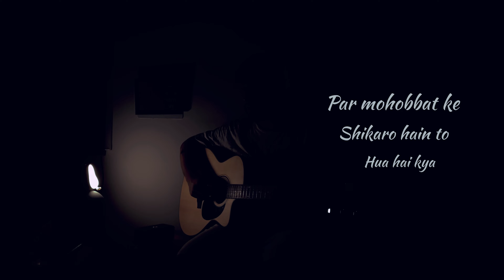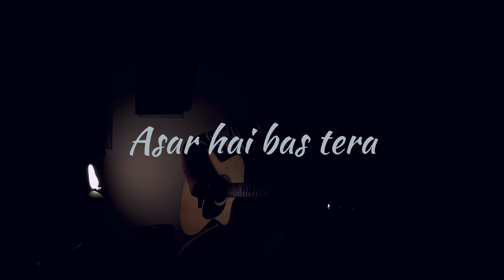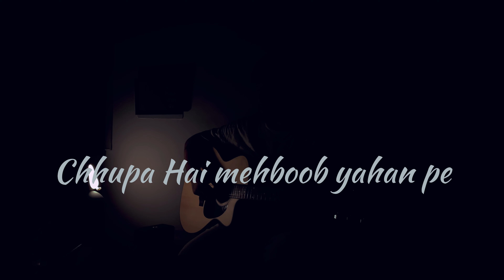Mehboob - Official Song | Mayank Verma Music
After loosing all the bets and debates, When an artist shreds, 'Mehboob' Forms. Choosing Calm over Chaos, Accepting that it was always us, 'Mehboob' Forms.

Credits :
Written, Composed, Vocals : Mayank Verma
Music, Mix & Mastered at : Audioart.in